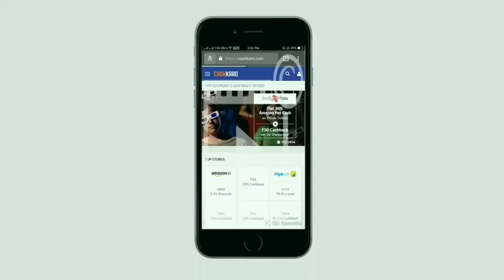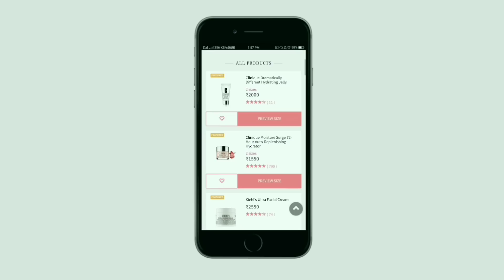Winter Skin Care Routine For All Skin Types Hindi | Skin Care Routine For Fair Skin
Hello,

In this video Mann Vaishnav talks you about how you can achieve a clean and pimple free skin in winters.

Nykaa Deal Link to get 12% Cashback on all Orders